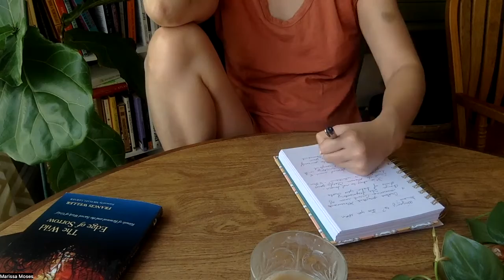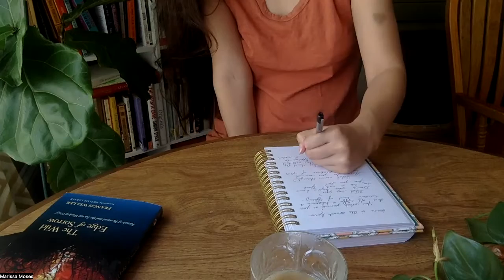Inviting a Feeling of Friendship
Pages & Process welcomes the practice of stream-of-consciousness writing and embodied expression into community care and witness.

As a writer and creative, I recognize the importance of being with one's own creative flow and then sharing that process with a sense of community.

I would love for you to join me in cultivating a community-supportive journaling and embodiment practice.

Ways to be involved:
- Listen to my Pages & Process online and comment about what resonated with you.
- Join me in practice and share excerpts of your own pages online + tag @pagesandprocess so I can uplift your voice in my project's stories.

It would feel so good to cultivate a journaling community filled with creative honesty and care.

Won't you join me?

warmly,
Marissa